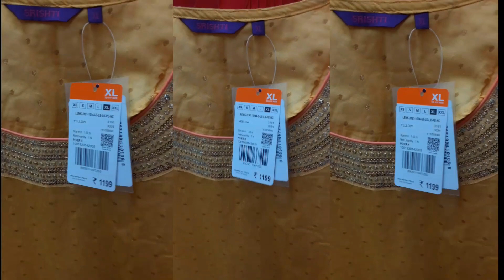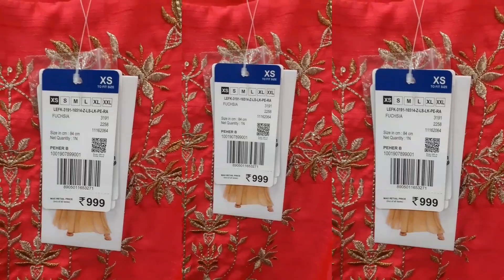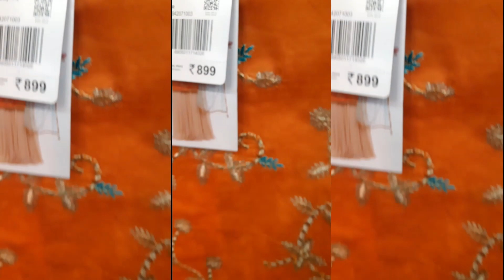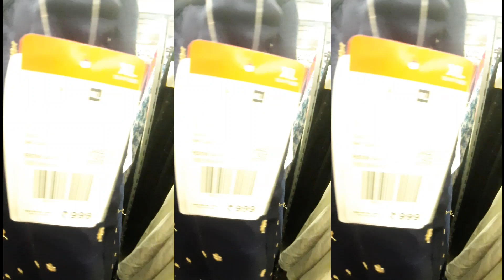BIG BAZAR HAUL | Flipkart Myntra Amazon KURTA, KURTI, LONG SKIRT, DUPATTA AND PLAZZO HAUL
BigBazarSale BigBazarHaul FbbSale FbbHaul OnlineKurtaHaul OnlineLongSkirtHaul KurtiReview FestiveDupattaHaul FestiveKurtaHaul KurtaUnder500 WeddingCollectionForWomen WeddingKurtaHaul PlazzoHaul#40%Sale#Discount#FlipkartHaul#BrandSrishtiHaul#CottonKurtaHaul#SummerKurtaHaul#OnlineShoppingHaul#FlipkartHaul#MyntraHaul#AmazonHaul#

All product are from brand Srishti#